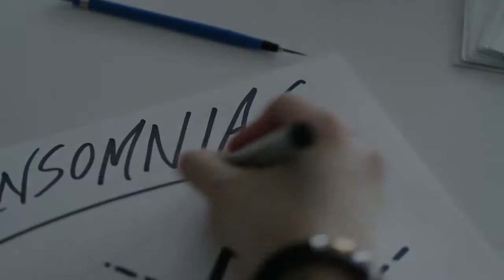Sleepers V2 Insomniac Playing Cards